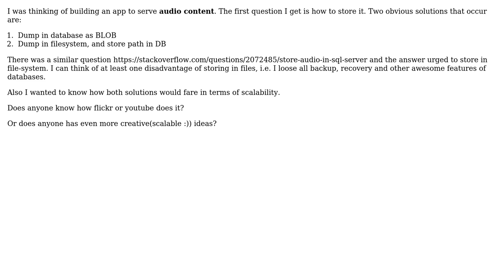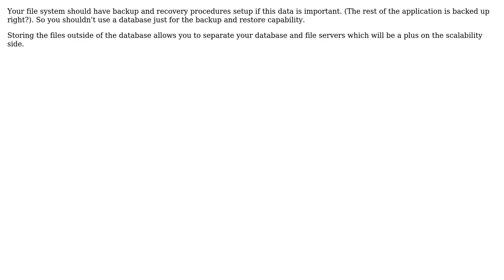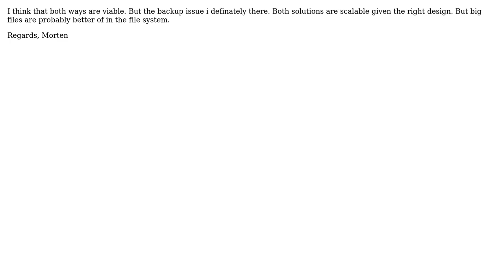How to store audio files in server (during hosting)? (6 Solutions!!)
How to store audio files in server (during hosting)?

With thanks & praise to God, and with thanks to the many people who have made this project possible! | Content (except music & images) licensed under CC BY-SA | Music | Images & others | With thanks to user Suraj Chandran user Morten user jzd user Jan Galinski user Guillaume user Eugene Mayevski 'Callback user Boris Pavlovic and the Stack Exchange Network Trademarks are property of their respective owners. You are responsible for your own actions.